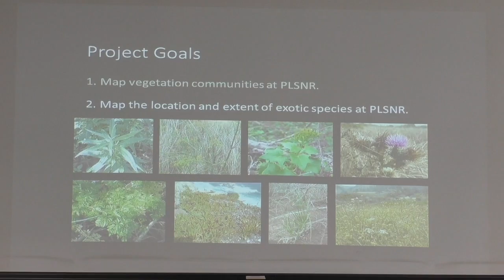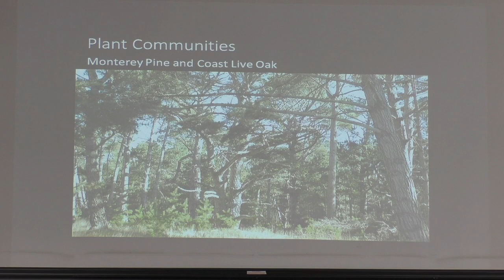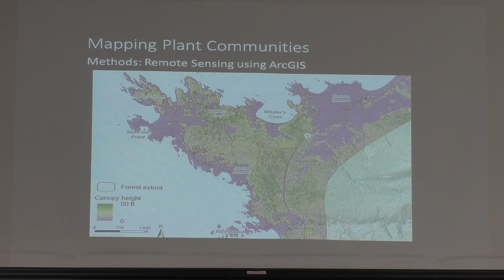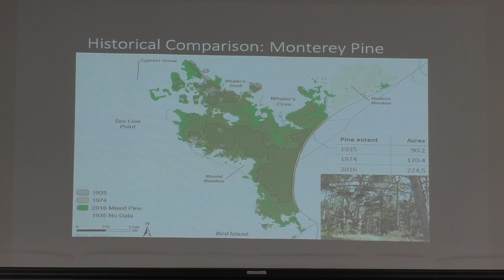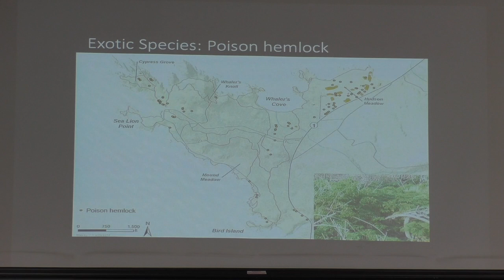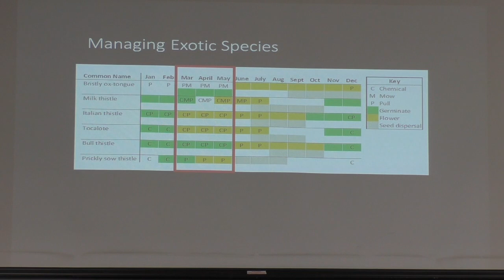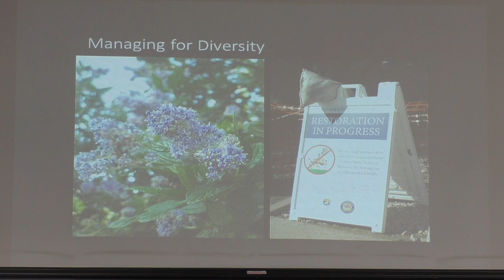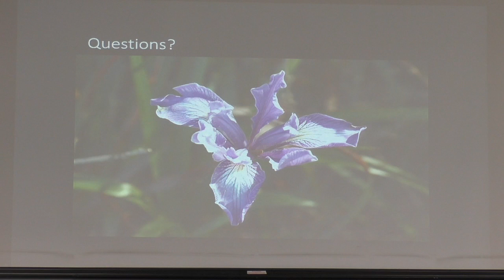Mapping Plant Communities PLSNR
Julie Fields explains her findings